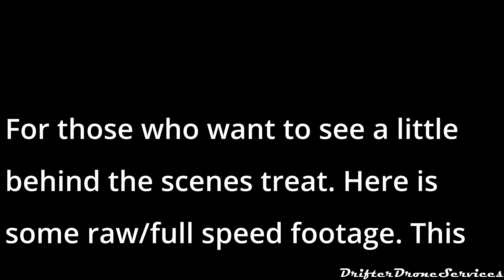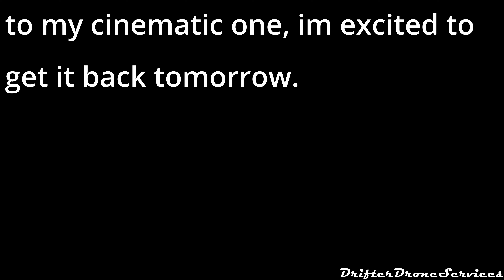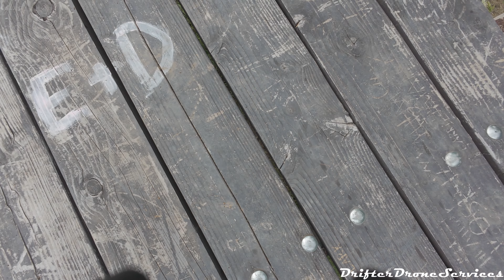Susan Creek Falls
From my two mile hike around Susan Creek Falls.